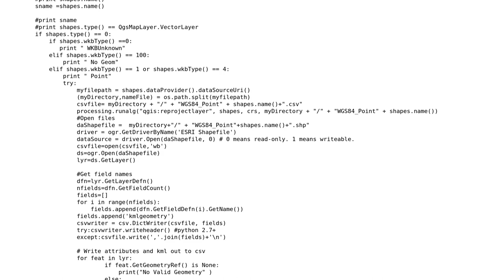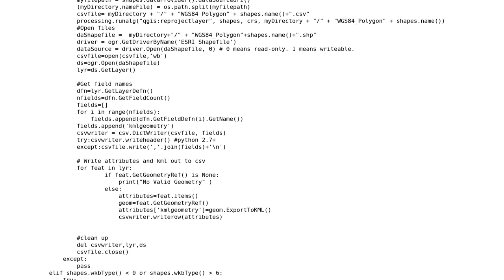GIS: QGIS 3 PyQGIS Script - Merge Layers and Export to csv with KML geom field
With thanks & praise to God, and with thanks to the many people who have made this project possible! | Content (except music & images) licensed under CC BY-SA | Music | Images & others | With thanks to user TomazicM user Richard Aitchison user eurojam and the Stack Exchange Network Trademarks are property of their respective owners. You are responsible for your own actions.